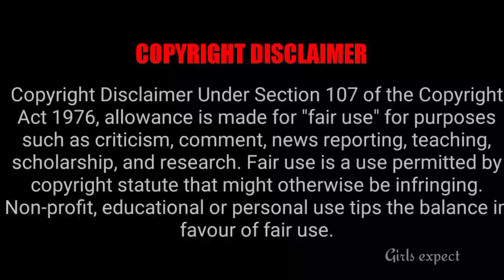ஒரே சீரியல் Actress 2 Prime Time சீரியல்களில் 🥳 || Girls expect ❤️